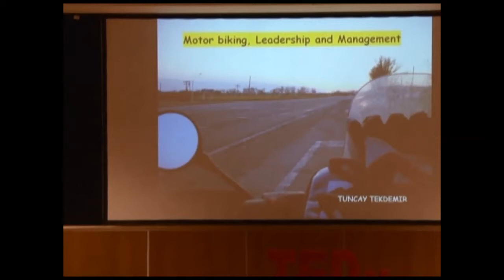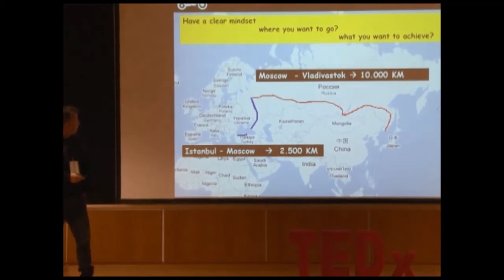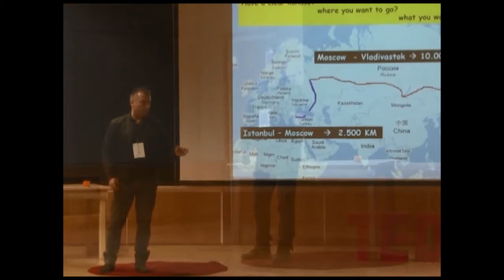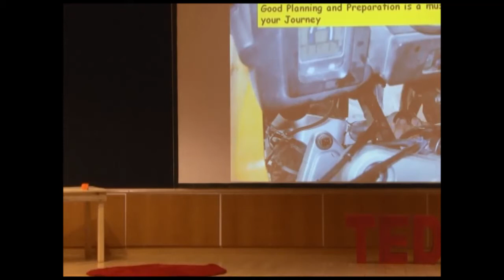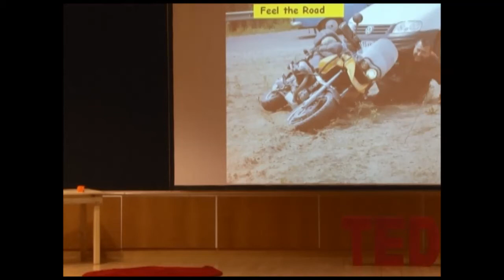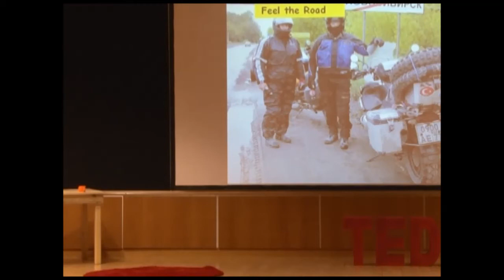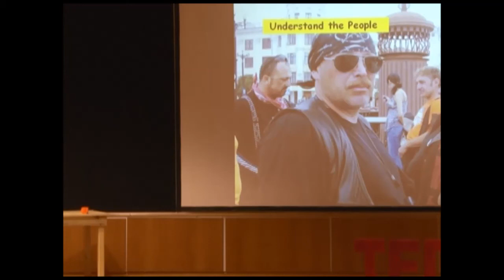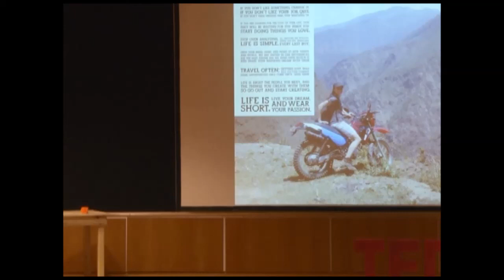Leadership Education from Motor biking for Success | Tuncay Tekdemir | TEDxSabanciUniversity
Ever thought of motorbiking through Russia? Successful businessman Tuncay Tekdemir may clear your doubts for you. Hear him out when he explains how leadership and management can be learned through physical activity.

Tuncay Tekdemir  is currently the CEO of PALFOOD in Azerbaijan and the father of three.  He is also an extreme sports enthusiast, especially motorbiking, paragliding, snowboarding and diving. These activities have also directly influenced his work ethos and more importantly life. He believes that there is a strong connection between the extra activities that one takes part in and how it affects their leadership and work ethics. Living by the proverb that a smooth sea never made a skillful sailor literally.